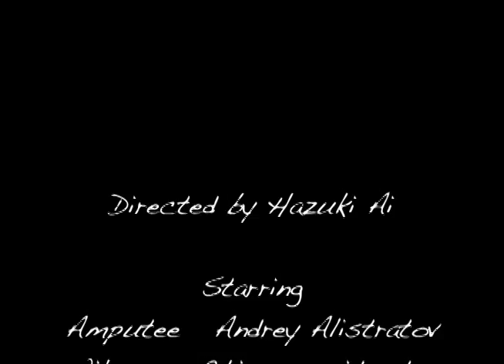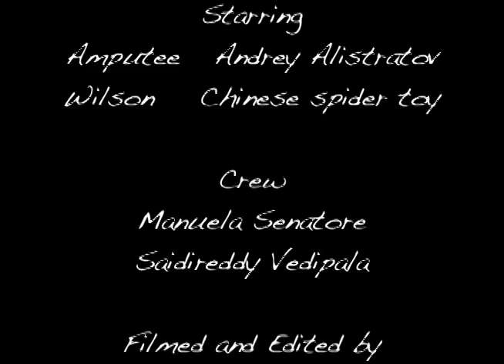In Exchange for Wilson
Shot 16mm film.
Starring Andrey Alistratov. Directed by Hazuki Aikawa